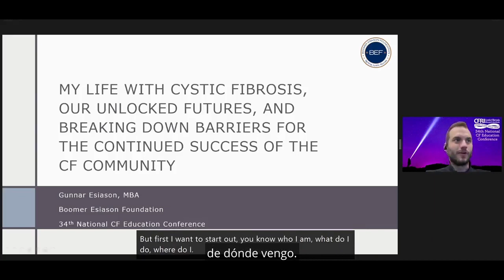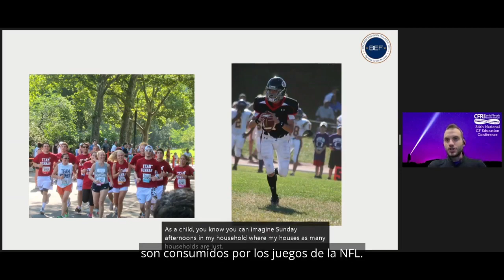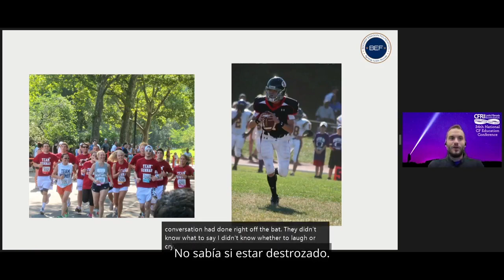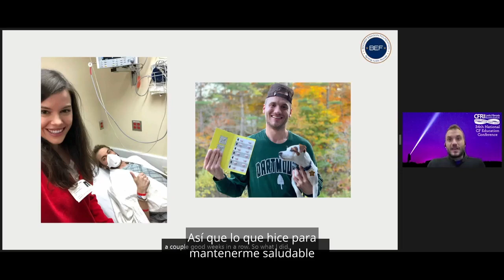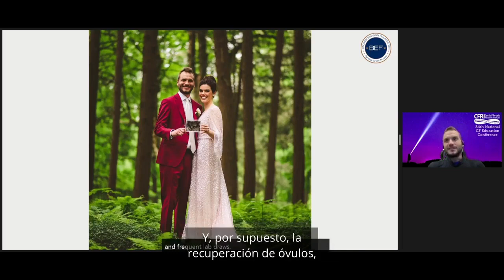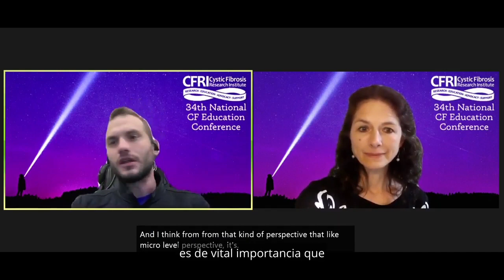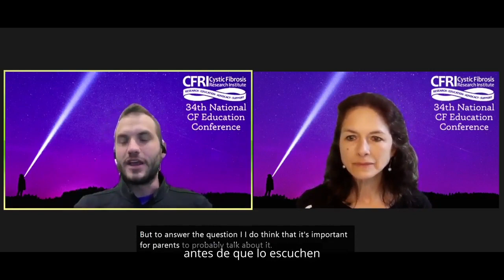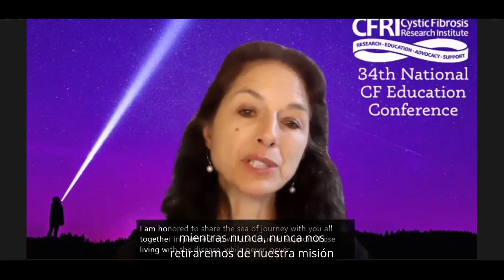Mi Vida con Fibrosis Quística; Nuestros Futuros Desbloqueados – Gunnar Esiason, MBA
Gunnar Esiason describe su viaje con la fibrosis quística (FQ) desde la infancia hasta su recién estrenado MBA. Después de estar cerca de la enfermedad terminal en 2018, Gunnar se inscribió en un ensayo clínico fundamental que le salvó la vida. Los ojos de Gunnar se han vuelto hacia el futuro de la FQ, donde la próxima generación de pacientes no tendrá que crecer con los mismos trastornos que Gunnar y los pacientes de su generación.

Esta presentación formó parte de la 34.° Conferencia Nacional Virtual sobre FQ del CFRI, celebrada el 1 de agosto de 2021. La 34.°

Conferencia Nacional de Educación sobre FQ del CFRI fue patrocinada por Vertex Pharmaceuticals, Genentech, Gilead Sciences, Chiesi USA, AbbVie e Ionis Pharmaceuticals, con el apoyo adicional de traducción de Genentech.